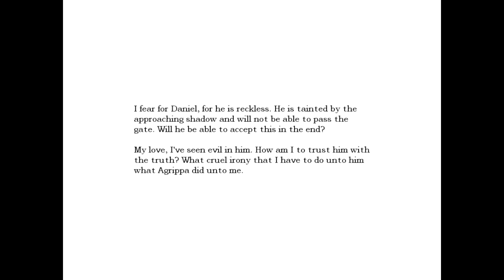Amnesia the Dark Descent Blind Part 17-That's...just...wrong...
Seriously Daniel, why?